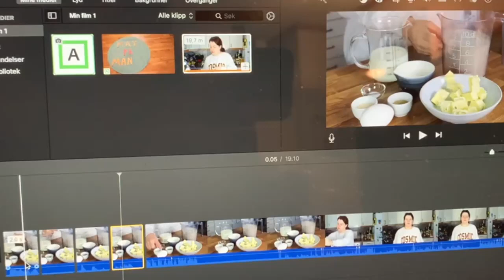2021 Dag 111 | Jakka til bestefar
Vi bruker:
Hovedvideo: